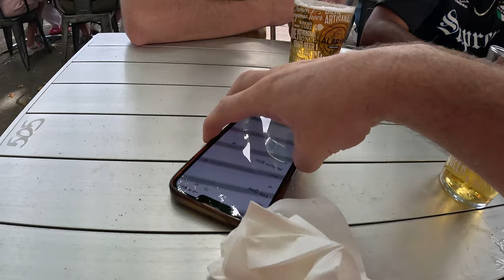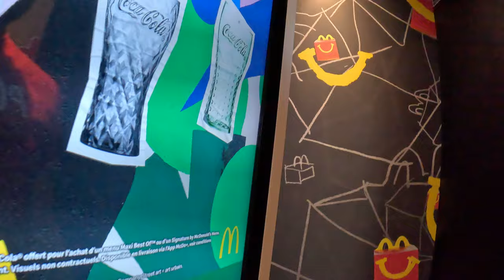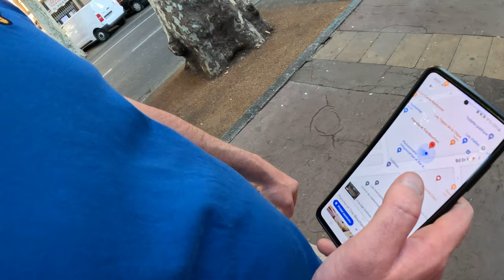Day 2 On The Road To NOWHERE!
Day 2 mashtag roadtrip